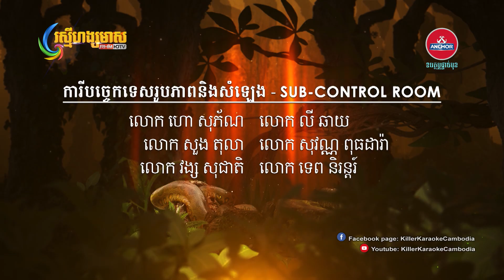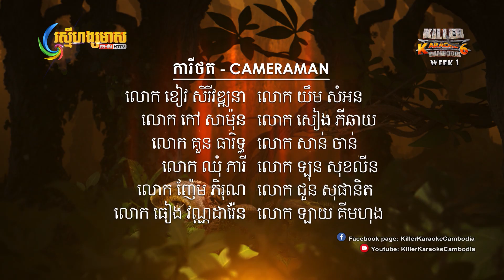វគ្គពីសបង្វិលប្រចាំសប្ដាហ៍ទី 1 - Killer Karaoke Cambodia Season 6 - Week 1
សូមទស្សនាវគ្គពីសបង្វិលប្រចាំសប្ដាហ៍ទី 1 តើអ្នកណាជាអ្នកឈ្នះ ហើយបានលុយប៉ុន្មាន?
Killer Karaoke Cambodia រដូវកាលទី 06 សប្ដាហ៍ទី 01

ឧបត្ថម្ភផ្ដាច់មុខដោយ៖
ស្រាបៀរ Anchor : រីករាយគ្រប់ពេល សប្បាយគ្រប់វេលា!